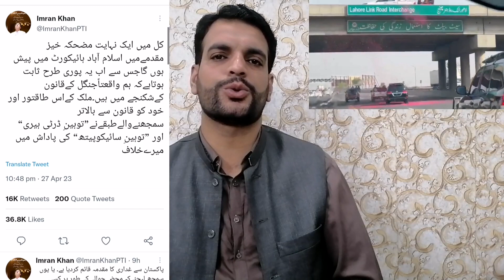بریکنگ نیوز مذاکرات کا پہلا دور تین شرائط |قوم سے خطاب موخر کر دیا گیا |اسلام آباد ہائی کورٹ پیشی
بریکنگ نیوز مذاکرات کا پہلا دور تین شرائط |قوم سے خطاب موخر کر دیا گیا |اسلام آباد ہائی کورٹ پیشی |Ye hai pakistan

I hope you enjoyed this videos stay Blessed❤